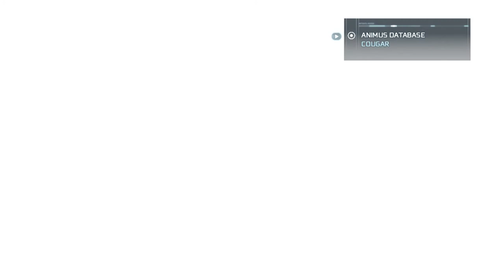Assassin's Creed III [7] A Massacre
What a pity.

I didn't realize it took so long to actually become an assassin in AC3.